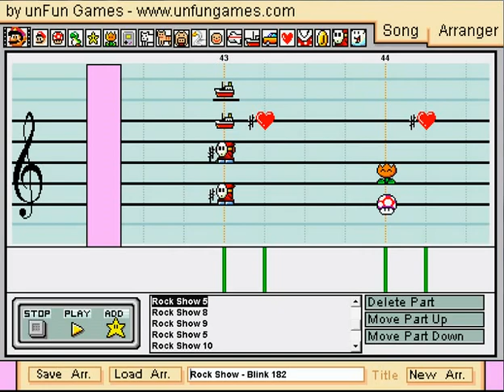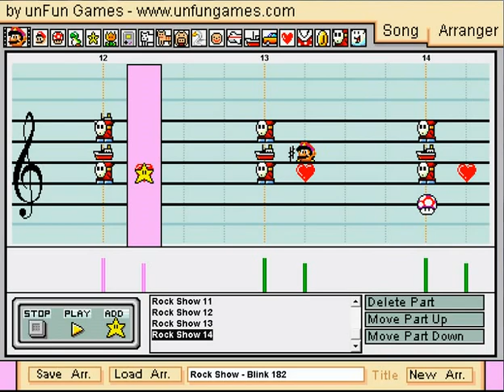The Rock Show - Blink 182 in Mario Paint Composer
The third of my three newest videos, finally recorded.

My version of Blink 182's song, Rock Show, done in Mario Paint Composer

After hearing this song on Rock Band 2, i became obsessed with it and decided to do it in mario paint. This took an amazing 5 hours to do, give or take an hour or two.

The guitar bass and vocals were done with tabs, the drums were done by ear/memory